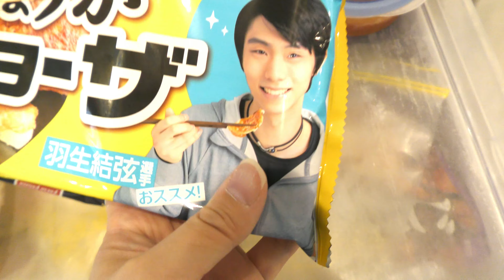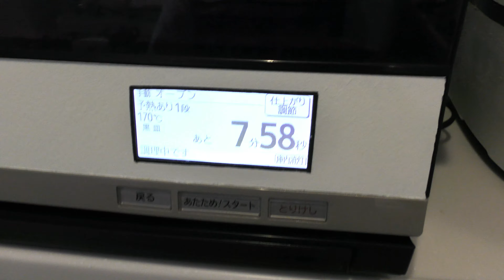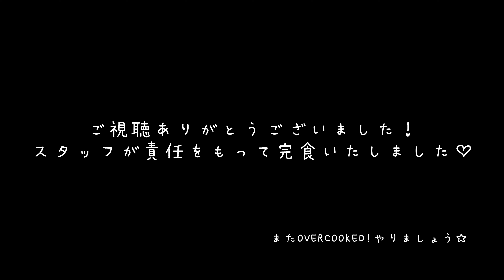【料理動画】OVERCOOKED！ならぬリアルクックでクッキーを作ってみた！【あやぴ】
番外編！！いつもAPSでOVERCOOKED！でお仕事配信してますが、
今回は運万年ぶりに滅多にお菓子作りしないあやぴがチョコクッキー
を作ってみたのでリアルクックを動画にしてみました☆
れっつリアルくっきーんぐ！！！

※あやぴはお菓子作り初心者です；；

♡BGM♡
DOVA-SYNDROMEより『イマタク』様の『今日もおだやか』という
曲をお借りしました！
youtubeでは『imataku music』で検索☆

あやぴ🍊・しおぴ🧂・あめのこ🍬の3人が関西弁で
まったりランダムでゲーム実況をメインに配信するよ！

今はライブ配信がメイン、動画も追々対応予定...！